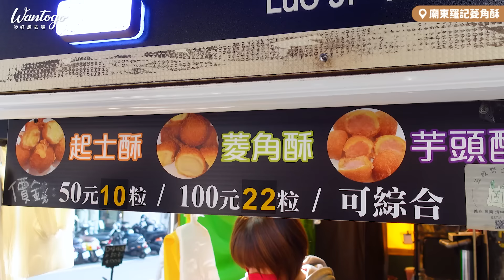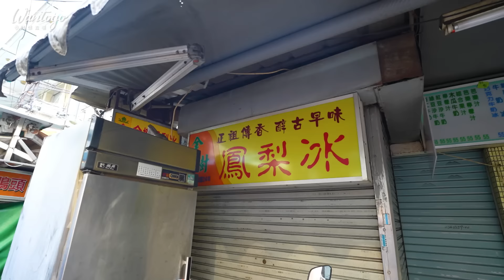吃爆豐原廟東夜市！在地人推薦老饕吃法、神級小吃排隊一小時超值得？80年老店屹立不搖，獨門花生醬蚵仔煎、短短一條街要吃兩小時？ 📍好想去台中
豐原廟東夜市怎麼吃？在地人從人吃到大老饕推薦！
80年老牌肉圓屹立不搖，廟東門神排隊一小時好吃嗎？
油炸肉圓VS清蒸肉圓，你選哪一間？限定吃法超特別！
獨門花生醬蚵仔煎，老台中人記憶大集合，跟我們一起吃！

00:00 精彩片段
00:30 開場
00:48 廟東菱角酥
01:30 廟東羅記菱角酥
02:31 廟東古客蒜肉飯
03:58 金樹冰果室
04:18 清水肉圓仔湯
05:44 正兆蚵仔煎
07:04 廟東清蒸蝦仁肉圓
08:03 正老牌豐原肉丸
09:13 廟東泰緬小吃
10:35 結尾囉